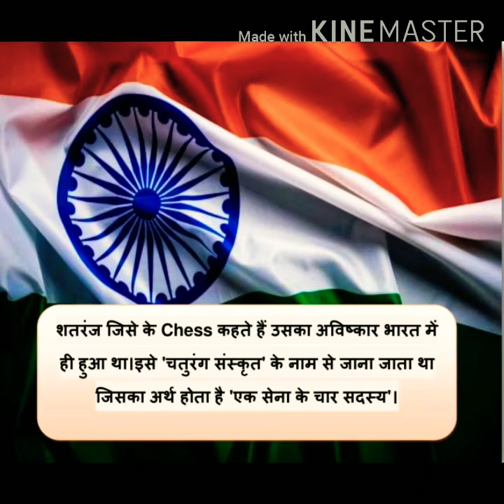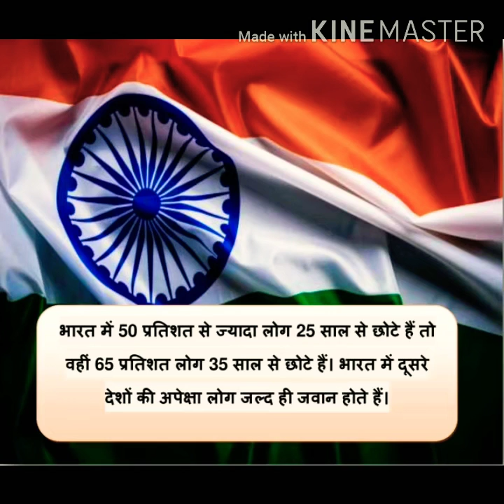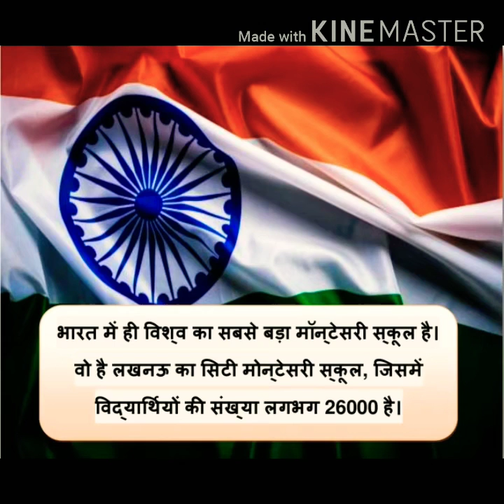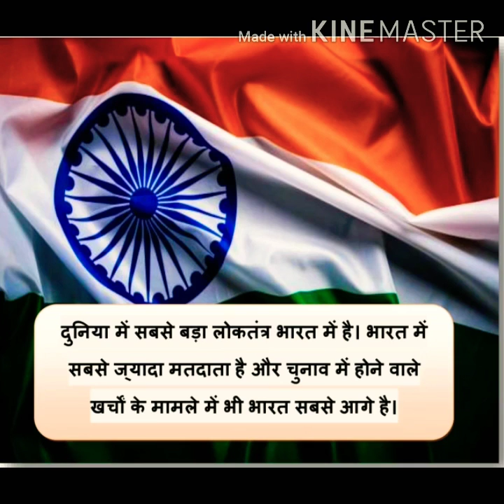कुछ रोचक तथ्य।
भारत के बारे में कुछ रोचक जानकारियां।